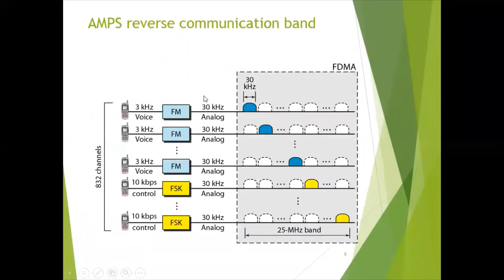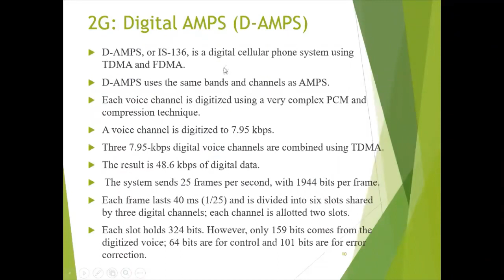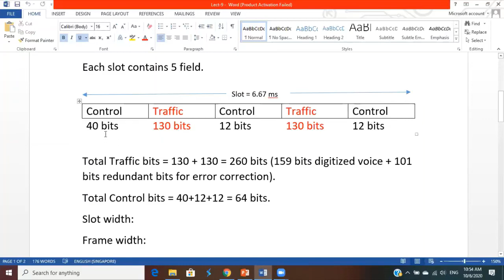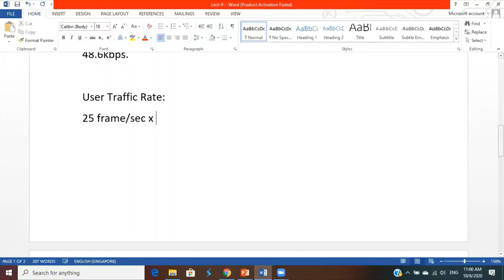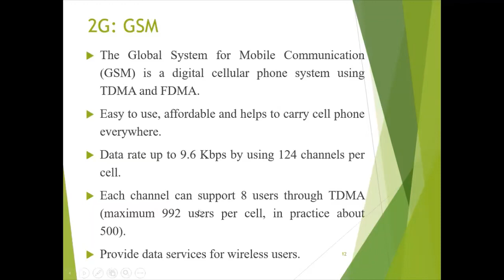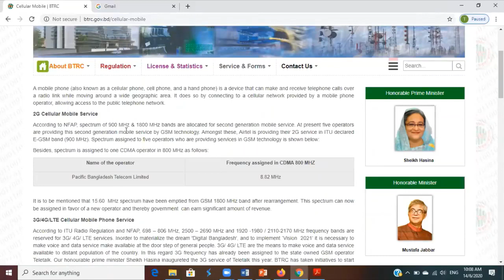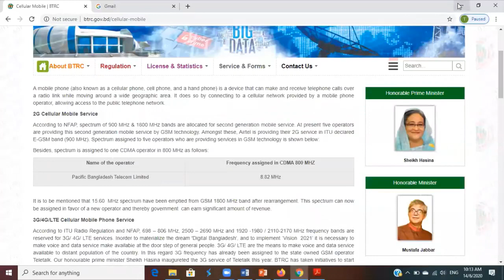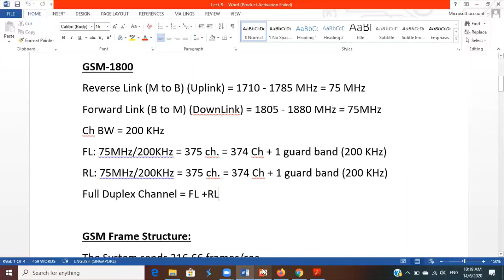Lecture 9_p2